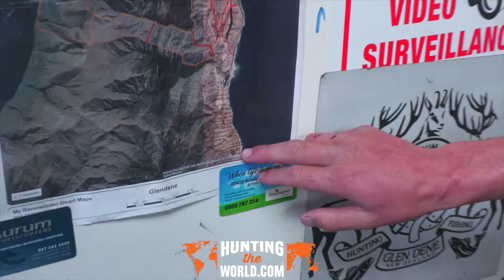"🤩I'm more shaken up then anything🤩"| Tahr Hunt🐐 | New Zealand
Robert always dreamed of hunting in New Zealand. Recent heart issues made him think his wish would never be realized until Hunting The World made it possible. This video chronicles Robert's journey from his arrival at the airport in New Zealand to setting out across the wilderness on his very own hunt. Robert starts strong, taking down his first quarry with a single shot. Another trophy for an intrepid hunter and a boost to the New Zealand economy in keeping hunting active during the pandemic.

Hunting the World is a full service hunting and sport fishing consultancy that turns your dreams of hunting big game into reality. Our comprehensive packages provide once-in-a-lifetime hunting experiences across the globe; including Africa, shore to shore in the United States, and South America. Whether your ultimate hunting fantasy is hooking inlet halibut in the waters of Alaska or taking down an African leopard on the Zambian Sahara, Hunting the World has the all-inclusive package for you. Join the tribe today.

Hunting the World and the outfitters we partner with strictly adhere to all international trophy hunting guidelines. In May of 2022 New Zealand opened for international travelers. Let us help you book your travel to New Zealand and experience this unparalleled hunting or fishing experience.

Looking to book a hunt or fishing trip?